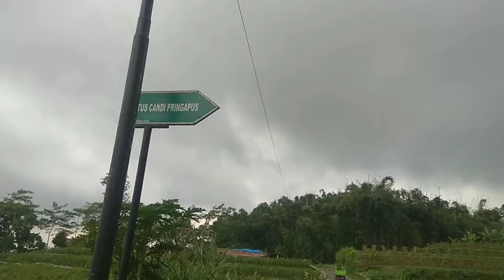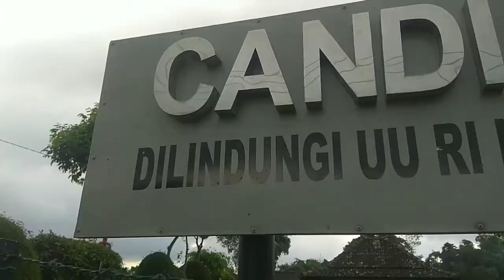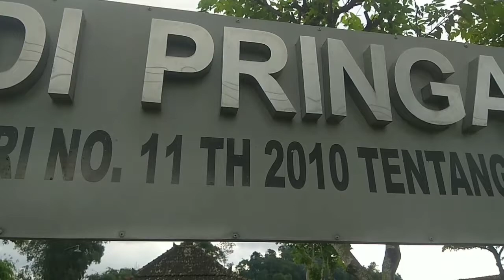Perjalanan ke candi pringapus terbaru // hidup dan sejarah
Perjalanan ke candi pringapus terbaru. Jalan-jalan sambil belajar hidup dari sejarah. Perjalanan menuju candi pringapus, belajar kehidupan dari sejarah. hidup tentram  mengenal diri kita sendiri dan lingkungan di sekitar kita. Lokasi di desa pringapus kec Ngadirejo Temanggung..

Mengenal lebih dekat situs liyangan
Melihat temuan yoni
Tips sederhana
Jamur tiram
Anak kost atau perantauan